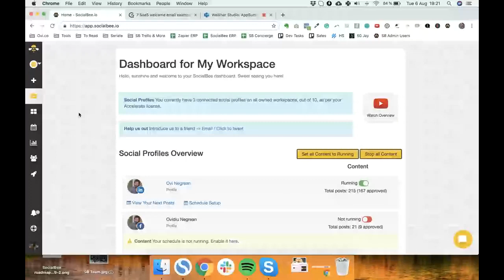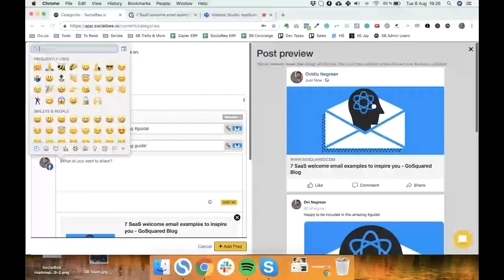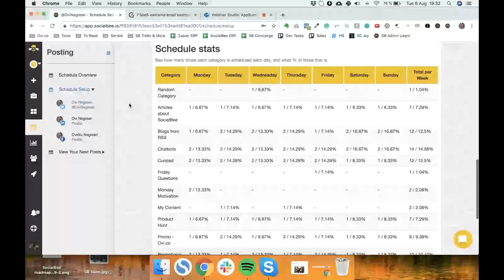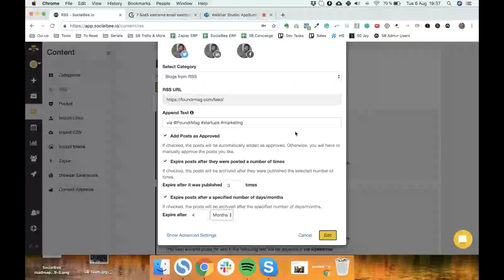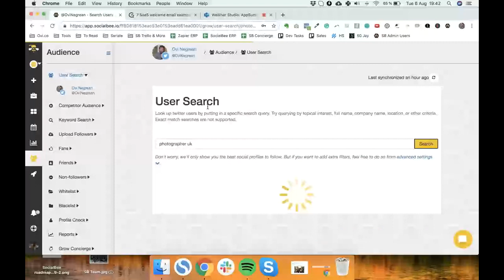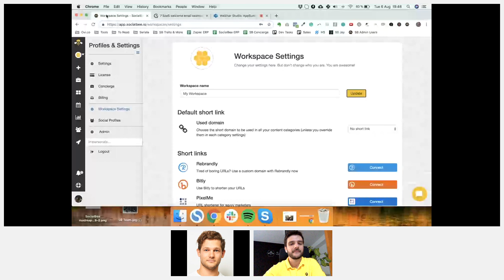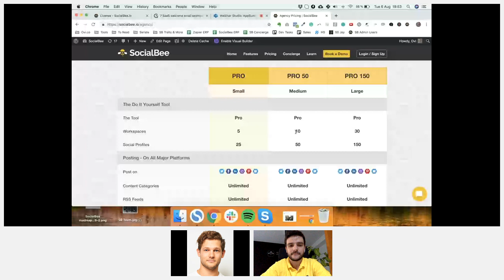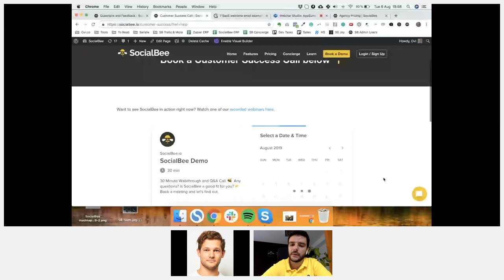Grow your social media audience with SocialBee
SocialBee is an all-in-one social media tool that lets you schedule posts, curate content, and grow an audience.

On this webinar, we sit down with SocialBee's co-founder to chat about how to get the most our of your social media profiles!

Lifetime access to SocialBee is available for a limited on AppSumo.com/socialbee-2019